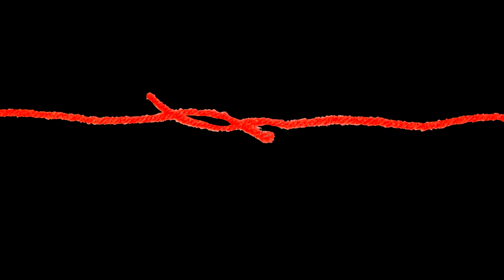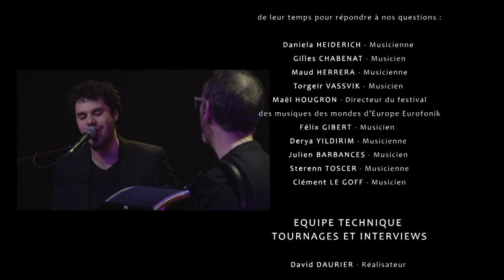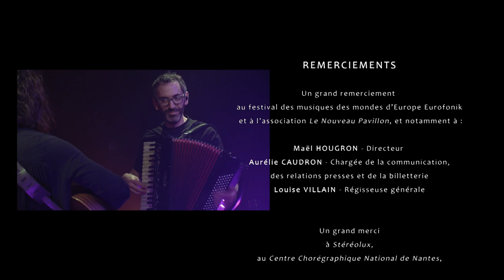Liées · Une introduction aux musiques traditionnelles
"Liées · Une introduction aux musiques traditionnelles" est un court-métrage documentaire tourné durant la 11e édition du festival Eurofonik (mars 2023), par les étudiant·e·s du BTS Audiovisuel du lycée Léonard de Vinci de Montaigu et le réalisateur David Daurier.

Avec la participation de : Daniela HEIDERICH (musicienne), Gilles CHABENAT (musicien), Maud HERRERA (musicienne), Torgeir VASSVIK (musicien), Maël HOUGRON (directeur du festival Eurofonik), Félix GIBERT (musicien), Derya YILDIRIM (musicienne), Julien BARBANCES (musicien), Sterenn TOSCER (musicienne), Clément LE GOFF (musicien).

Équipe technique (tournages et interviews) : David DAURIER (réalisateur), Marie-Reine KOURRI (professeure référente), Justine KNIEPER (assistante de production), Prune LIMODIN (cheffe Opératrice de Prise de Vue), Jean DURGEAUD (opérateur Prise de Son), Jade BESSE RIVOAL (Cheffe monteuse), Sacha GARNIER (opérateur de Transfert Numérique). Remerciements à Maël KORCHEF, Lou-Alexis COSNARD et Martin NOIREAU pour le soutien en tant qu'assistants son.

Équipe technique (captation multicaméra) : David DAURIER (réalisateur), Jade BESSE RIVOAL (assistante réalisateur), Justine KNIEPER (cheffe plateau), Emma FOUGERAY (scripte), Sacha GARNIER (ingénieur vision), Paul AUGEREAU (truquiste), Clément LE FLOCH (opérateur magnéto), Fantin VONG (opérateur synthé), Prune LIMODIN (cheffe Opératrice de Prise de Vue), Dorian GAUDRE (cadreur), Léo HERITEAU (cadreur), Elliott MERCIER (cadreur), Julie BOCQUEL (cadreuse), Lison SARKIS-DUMAS (machiniste), Jean DURGEAUD (opérateur Prise de Son), Baptiste HERVOUET (assistant son).

Musiques : Ramdam Fatal, Derya Yildirim & Grup Şimşek, La Machine, Dixit, Trio Forj